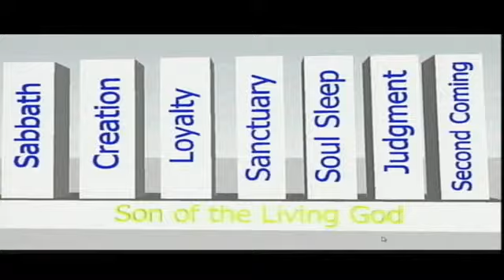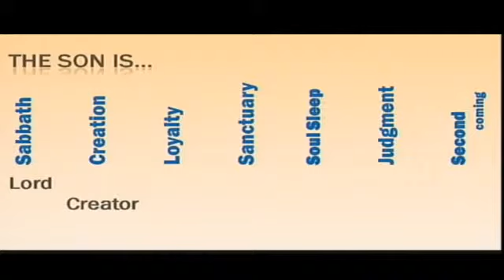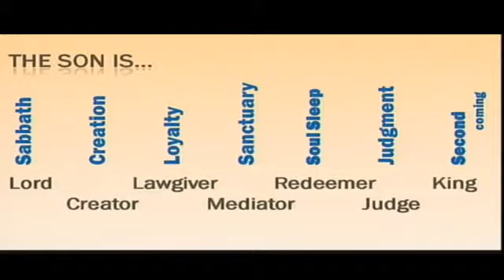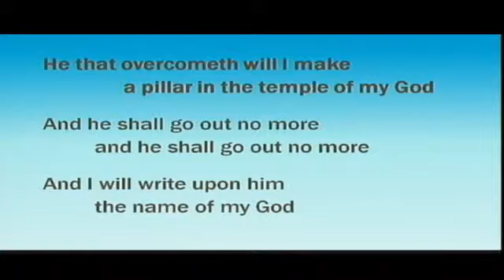Pillars of Faith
Pillars and Covenants are a repeating theme throughout the Bible. Brother Gary Hullquist examines the many times pillars appear in Scripture and the promise it means to us today.

We would be happy to send to anyone who requests it materials, including Bible studies, on the topic of the Knowledge of God, Identity Wars, Divine Pattern, and Channel of Blessing.

Or you may click on the links below to access materials in pdf form.

My Beloved,  a personal testimony of the discovery of the Son of God through the sanctuary service, Song of Solomon, and Pilgrim's Progress :

As the Scripture says, "Truly our fellowship is with the Father, and with His Son Jesus Christ."